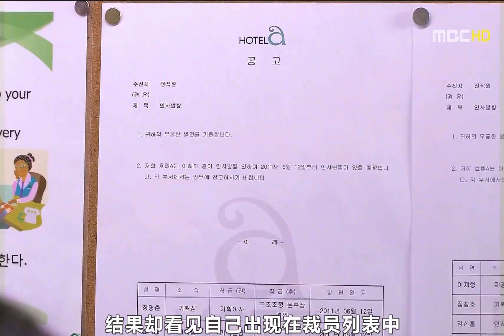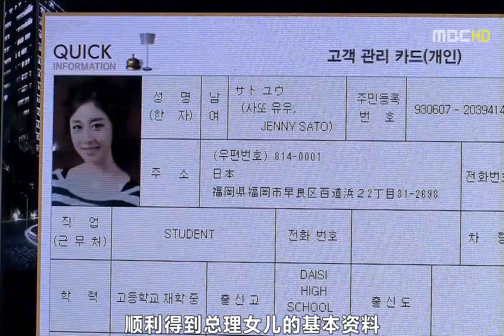再见美丽小姐03： 女人面对舔狗表白一脸不屑，没想到男人是财阀集团的大少爷#韩剧#再见美丽小姐#李多海#朴有天